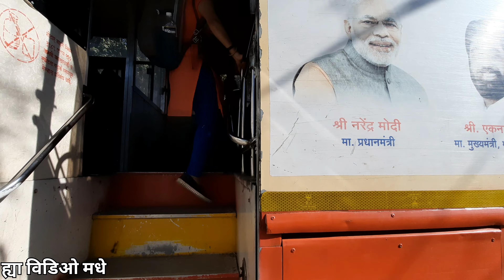ताईसाठी थांबवून ठेवली Bus | मुंबईला जाताना आमच्या Bus समोर आली दुसरी बस 😱 | Traveling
ताईसाठी थांबवून ठेवली Bus | मुंबईला जाताना आमच्या Bus समोर आली दुसरी बस 😱 | Traveling | KokanLifestyle | kokan Bus | RoshanRMvlogs